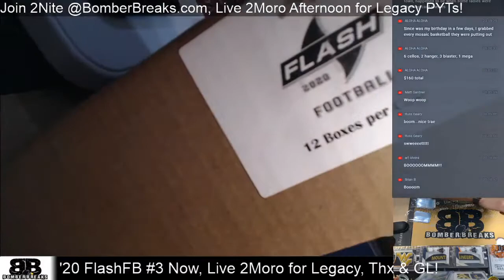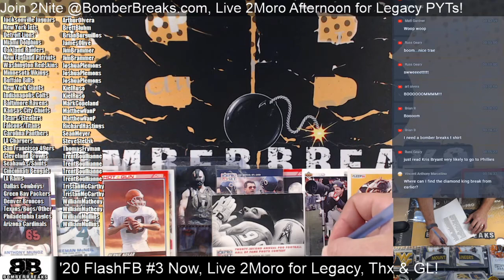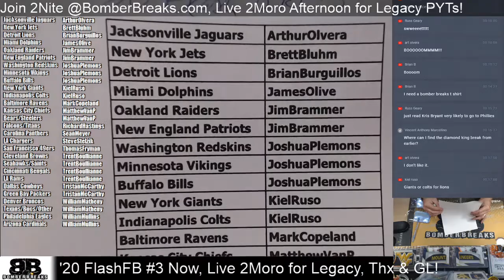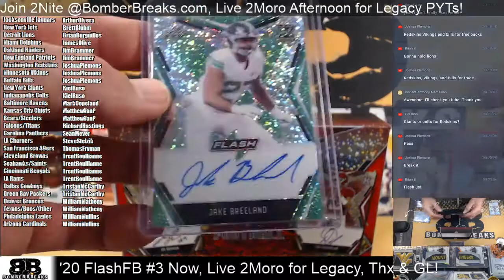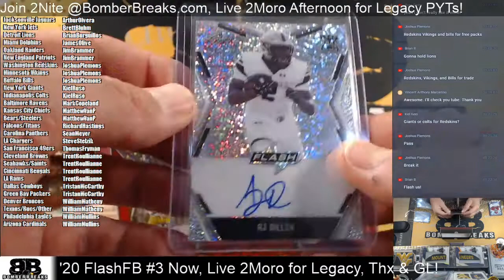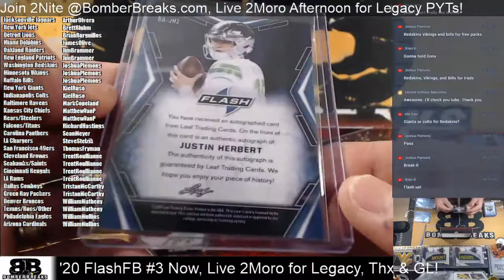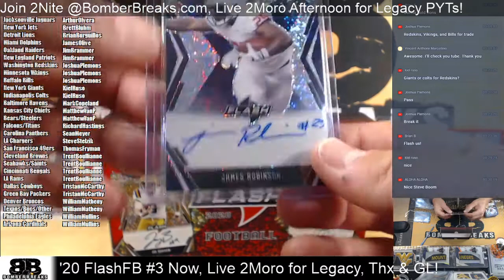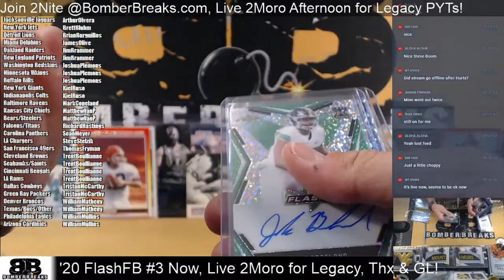2020 Leaf Flash Random Teams #3 Half Case Break 6 25 20